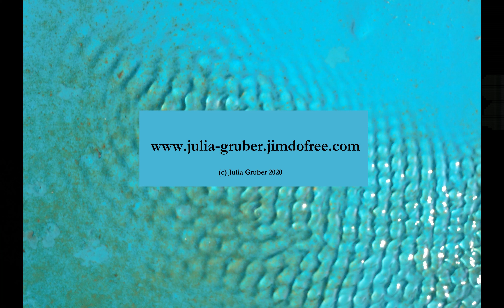Berechnete Liebe / Marion & Humbold #6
Viktor ist der Boss im Heim und hat die anderen Kinder unter seiner Kontrolle. Nur eines versteht er nicht: was die anderen für ein Getue um die Liebe machen.